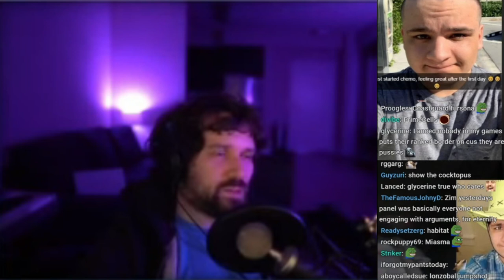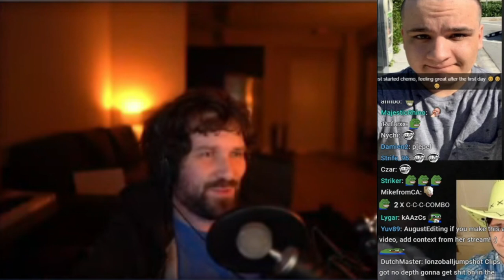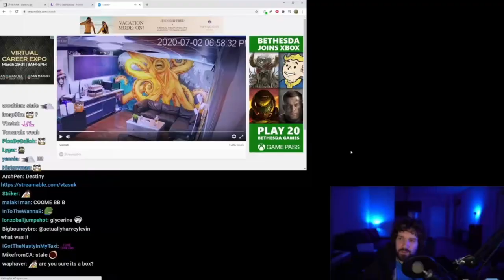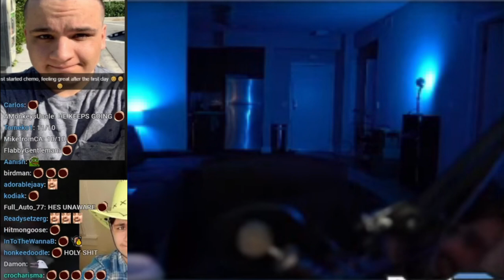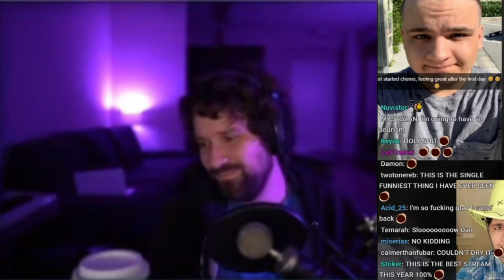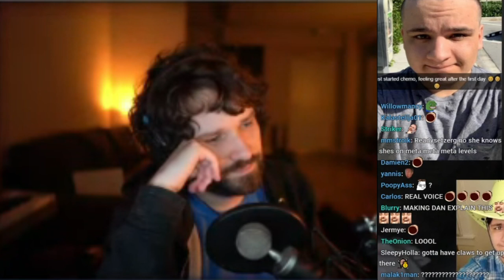Destiny Reveals Dan's Fur Palace To JadeIsaBoss